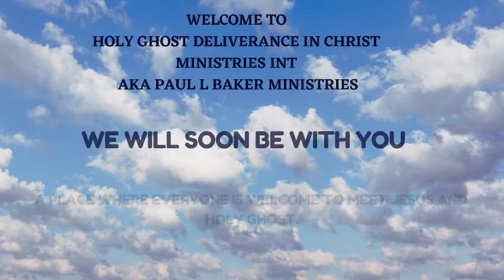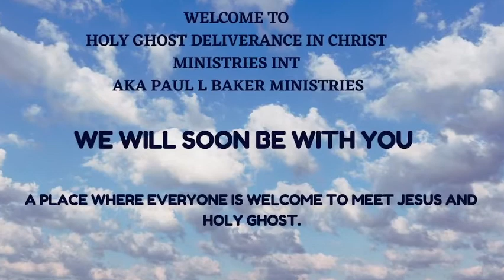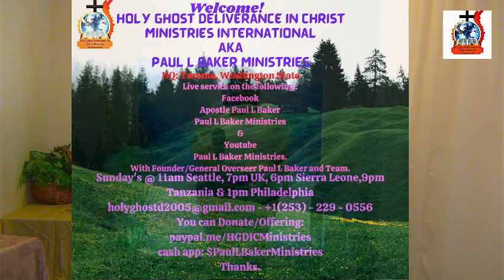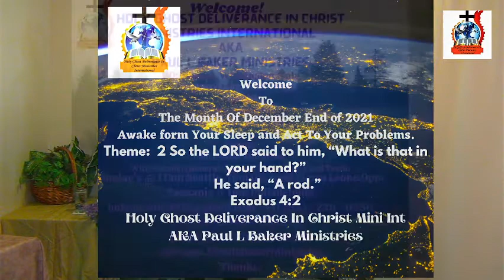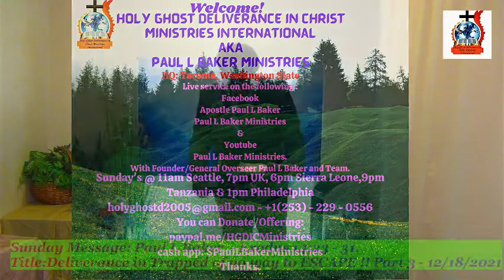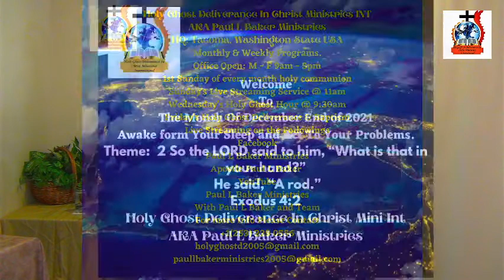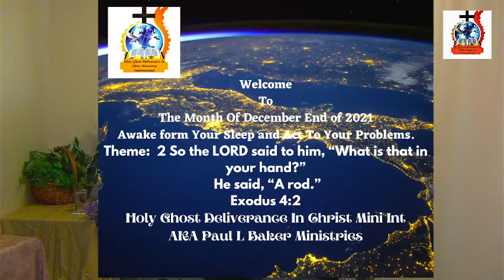Sunday : Paul L Baker. Title: Deliverance in Trapped of no way to ESCAPE !! Part 3 - 12/18/2021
Sunday Message:
Coming from Holy Ghost Deliverance In Christ Ministries International. AKA: Paul L Baker Ministries
Mission theme: Jesus Finished work movements. John 19:30
HQ  Tacoma, Washington State.
Office Open - M-F 9am -5pm.
Sunday's Live stream: 11am.
W & F: Holy Ghost Hour - 9:30am.
By Paul L Baker & Team.
Your giving to our mission is welcome